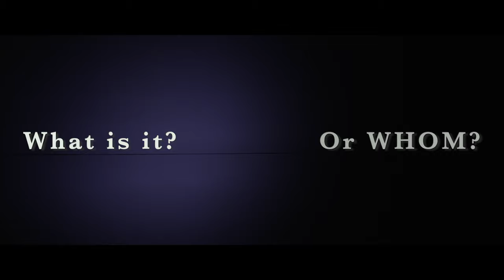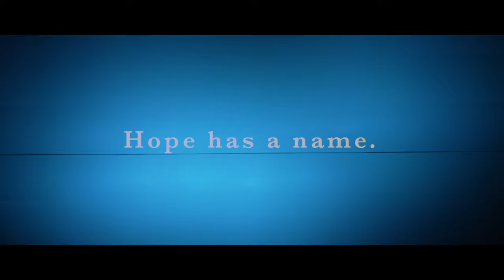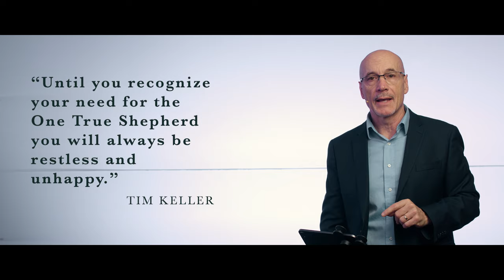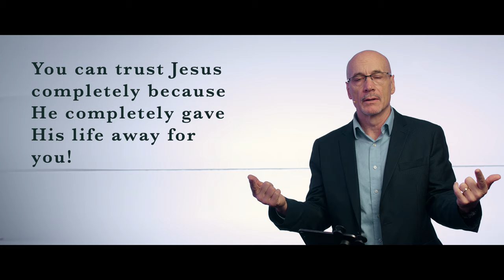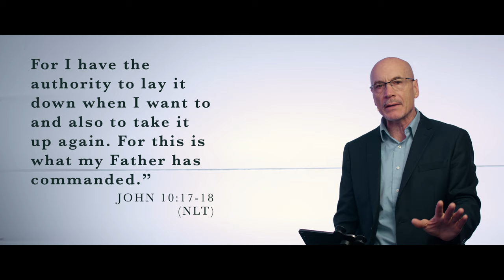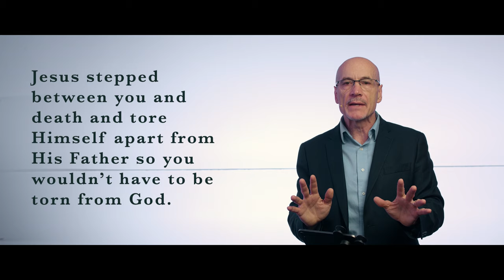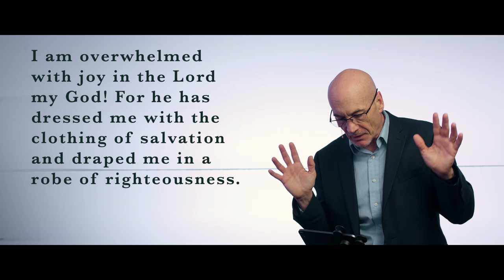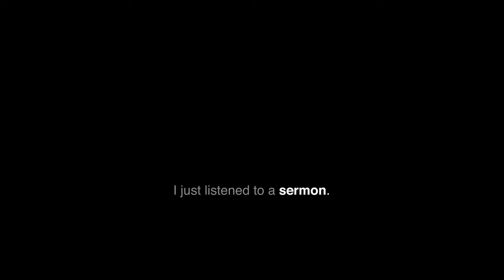Easter at Wooddale Church | 2022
This Easter, we look at what it means for Jesus to be our personal shepherd. In fact, as we we’re reminded on Good Friday, He cares so much that He literally gave up His life to be your shepherd and mine. This is our full online service with worship!